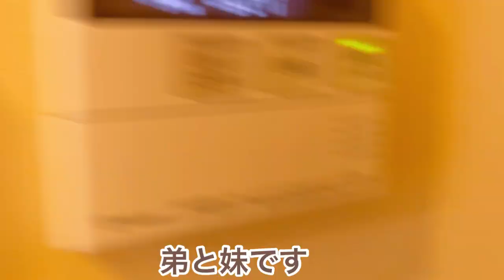実家の父襲来！うちの猫達がオジサンの撫で攻撃に全力我慢